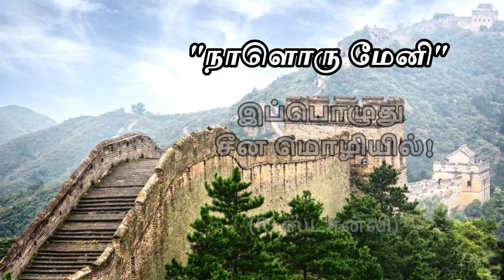"Better Everyday" Daily Devotional now in CHINESE (R. Stanley/Tamil)